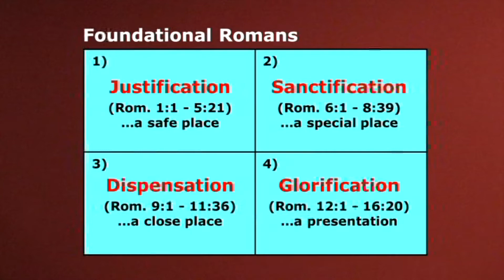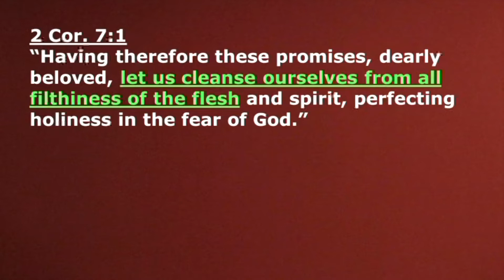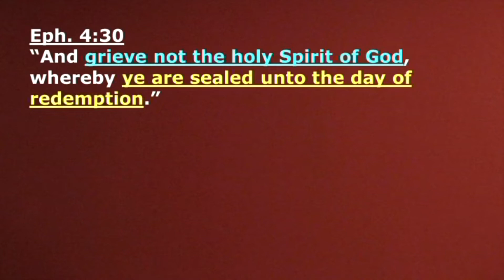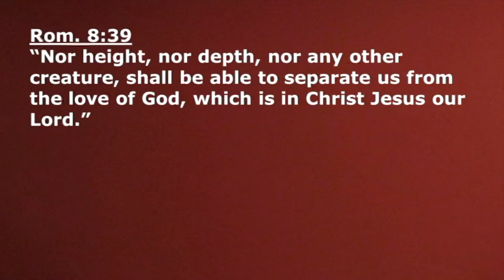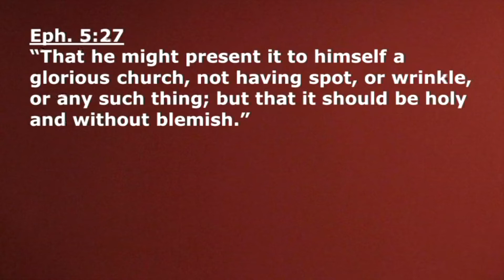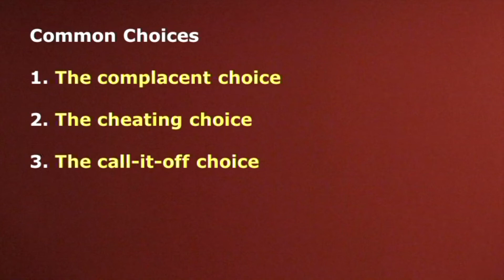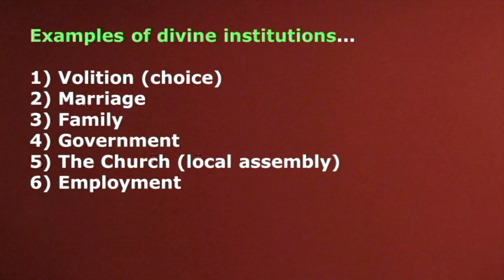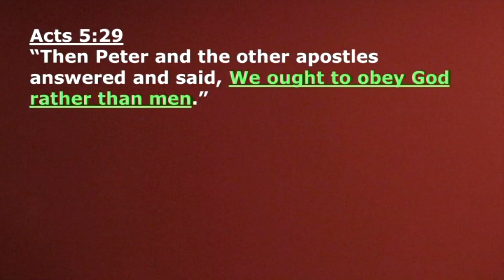01 Marriage; Picture Perfect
Marriage; Picture Perfect